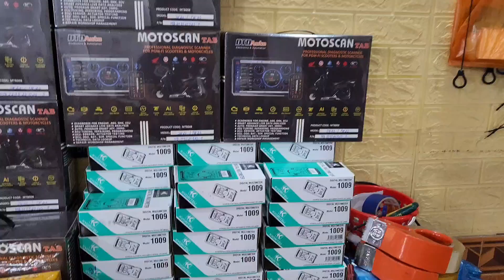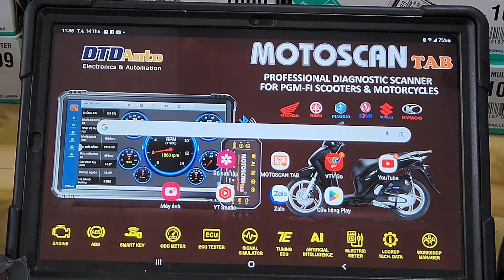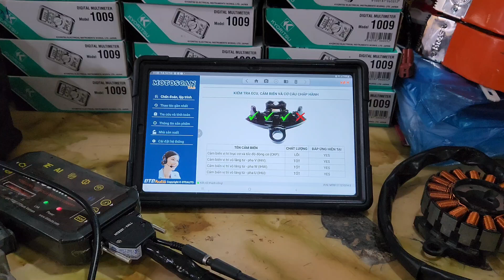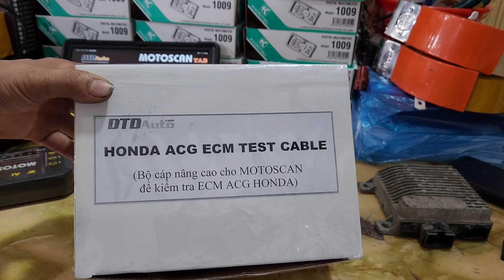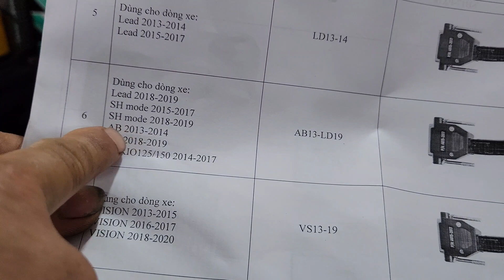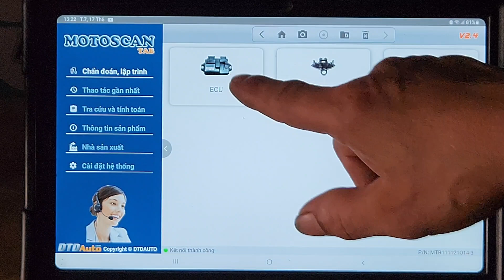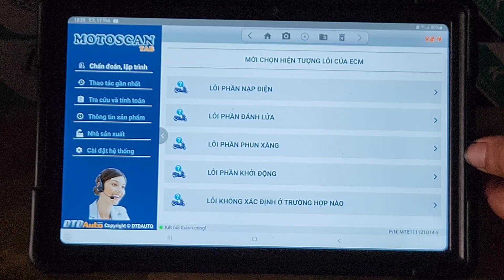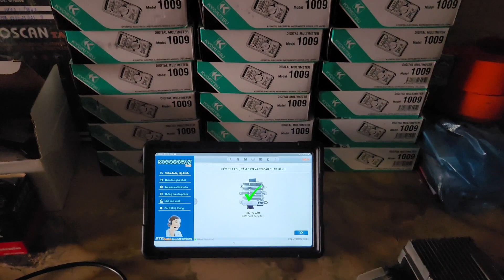LỖI 52 XUẤT PHÁT TỪ ĐÂU. DO CẢM BIẾN CKP HAY ECM. MOTOSCAN TAB V2.4 SẼ CHO CÂU TRẢ LỜI CHÍNH XÁC.